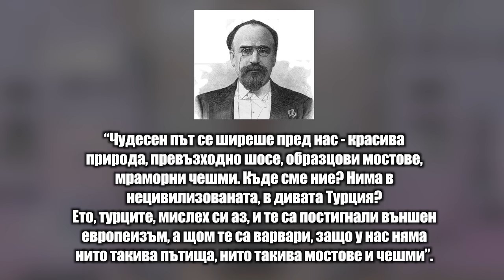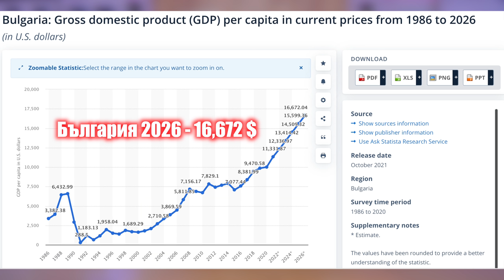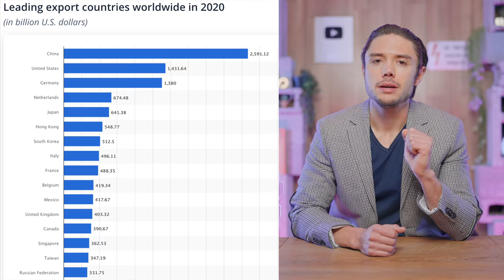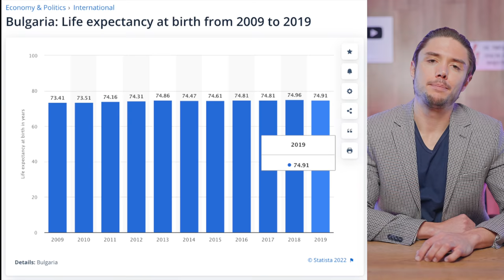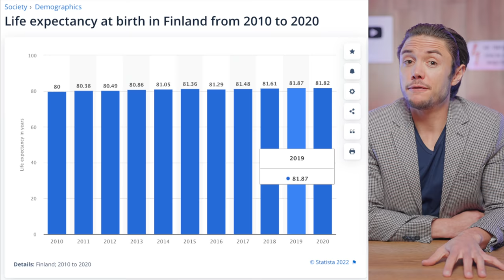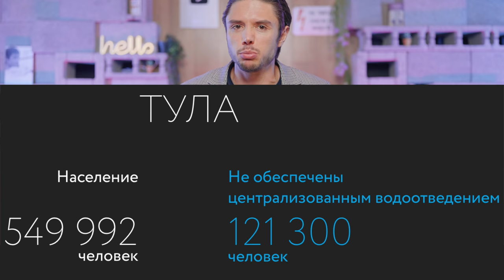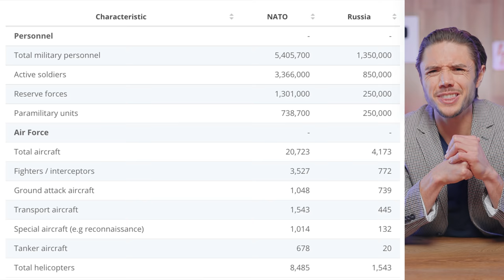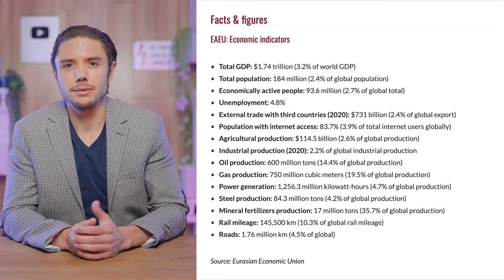ТОП 8 МИТА ЗА МОЩТА НА РУСИЯ!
Ако това видео ви харесва, може да цъкнете на новия бутон на Youtube - Thanks. С него можете да подкрепите създаването на клипове на такава тематика с коментар. Покорно благодаря.

0:00 Увод
1:44 РЕКЛАМА
3:33 Русия НЕ ПРОИЗВЕЖДА
5:13 Русия НЕ ИЗНАСЯ
8:35 РУСНАЦИТЕ СА БОЛНИ
9:32 ГАЗПРОМ далеч не е гигант
10:57 Русия НЯМА дори тоалетни
13:26 Русия е военно джудже
15:52 Евразийският съюз е дъно
17:29 Русия - технологично джудже

- разследването на вестник "Новая газета".